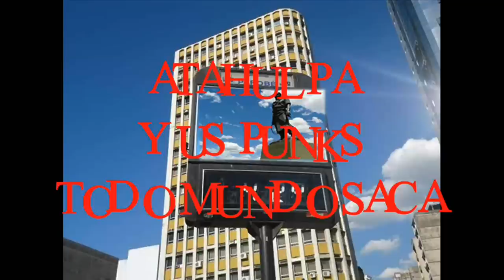Atahualpa Y Us Panquis - Todo Mundo Saca [AO VIVO BAR OCIDENTE]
Qualidade SD/HD

*descrição atualizada em 2024
Áudio do cassete "Atahualpa Y Us Panquis & A Vingança de Montezuma", lançado pela Vortex em 1988. Este "clipe" foi criado em 2012, data anterior à criação do 'Relicário'. A grafia *Atahualpa Y Us Panquis* foi determinada com o lançamento do álbum 'Mini Mundo'. Considere apenas esta descrição do video atualizada em 2024. Ele conta um resumo da história da Banda até 1993. 'É tudo verdade'! (ignore o conteúdo visual)

@Atahualpa Y Us Panquis

"A mais chinela banda do rock gaúcho". Essa é a definição dada por um dos membros da própria banda, Jimi Joe, que batizou o grupo homenageando um grande violonista argentino fazendo um trocadilho com o seu nome, Atahualpa Y Us Panquis. O grupo surgiu em 1984, e era formado inicialmente por Jimi Joe (vozes, guitarras, samplers), Paulo Nequete (guitarras), Carlos Miranda (teclados), Castor Daudt (bateria) e Flávio Santos (baixo). Jimi já havia feitos incursões anteriores pelo grupo Quem Tem QI Vai, um bizarro grupo que se apresentava de forma escandalosa, com roupas e maquiagens, misturando rock, samba e chorinho.

Os demais membros do Atahualpa também possuiam seus projetos anteriores, mas realmente, a profissão de cada um não era a música, tanto que Jimi é um reconhecido jornalista. No tradicional Bar Marcelina, em Porto Alegre, os cinco se reuniram e formaram o grupo, que logo começou a ensaiar e cômpor, mantendo uma linha punk rock jamais vista nos padrões gaúchos dos anos 80. Rapidamente o nome Atahualpa Y Us Panquis começou a pegar, e o grupo passou a frequentar locais famosos da cena rockeira de Porto Alegre, como o Bar Ocidente, o Teatro de Arena e tendo inclusive apresentações nos Ginásios Tesourinha e Gigantinho.

O grupo ensaiava no pátio da avó de Miranda, e ali, pintavam nomes que se tornariam posteriormente famosos e conceituados como Edu K, Wander Wildner e Frank Jorge. Com Edu K, Jimi e Miranda formaram o grupo 3 Almas Perdidas, que não durou mais do que algumas semanas. O tempo passou e o Atahualpa foi angariando muitos fãs, e graças ao talento de Miranda e Jimi, passaram a revelar bandas de abertura que sempre se tornavam sucesso, como é o caso de Engenheiros do Hawaii e Os Replicantes. Porém, o apelo pouco comercial do som da Atahualpa não possibilitava a assinatura de um contrato para gravação de um LP, e assim, a banda começou a se desestabilizar.

Antes, deixam suas participações no disco Rock Garagem II (1985), onde tocam a faixa "Todo Mundo Saca", um poderoso punk cantado de forma agonizante por Jimi com viajantes participações de samplers, e na rara fitinha Zona Mortal (1986), gravada ao vivo, onde tocam uma alucinante versão para "Revolution" (Beatles), com muita microfonia e barulhos esquisitos e uma mulher gritando "chega! chega! chega!" ao fundo, e também "Atahualpa Y Us Panques", outra ao vivo, mostrando todo o poder da guitarra suja de Nequete. Nesta fitinha também estão preciosidades de de Miranda ("Ao Lado Esquerdo do Meu Ombro"), 3 Almas Perdidas ("Terminal") e também da Urubu Rei ("Pin Up"), além de outros artistas como Júlio Reny E Km 0, Cóccix, Anomalia e Cascavelettes. Nequete abandonou o projeto, e como um quarteto, tendo Miranda nas guitarras, o grupo acabou gravando um álbum (vinil) em quatro dias do rigoroso inverno de 1983, sendo um símbolo do rock contra-cultura feito pela gurizada dos anos 80.

Somos um portal independente e autônomo. Pesquisamos, coletamos dados, digitalizamos áudio e vídeo para compor um acervo do patrimônio cultural do rock gaúcho, resgatados e restaurados. Contamos com a colaboração voluntária de nossos seguidores.

Se você curte o nosso trabalho, pode, quer ou tem intenção de colaborar na valorização do nosso empenho e no desenvolvimento contínuo deste trabalho, considere  nos ajudar com um pix. Dispomos de chave digital para arrecadar os valores e o investimento é para digitalização, manutenção de equipamentos, remasterização de áudio, vídeo e de imagens e o servidor web, onde queremos disponibiizar (e na íntegra) todo o material em formato digital. Nos ajude com um pix de qualquer valor para criarmos cada vez mais conteúdo sobre a cultura do rock gaúcho. É o que fazemos desde 2013, investindo em acervo, servidor dos arquivos (cloud) e no café (sem café a máquina para). Desde 2019 chegamos no limite. Valeu!

Visite nossa FanPage no facebook e Perfil no Instagram
/relicario.do.rock.gaucho